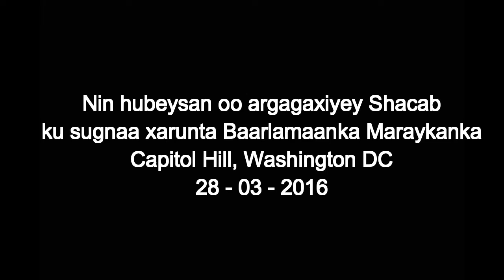Nin hubeysan oo argagaxiyey xarunta Baarlamaanka Maraykanka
Booliiska magaalada Washington DC ayaa toogasho ku dhaawacay nin hubeysan oo shalay isku dayey inuu galo xarunta Baarlamaanka ee Capitol.